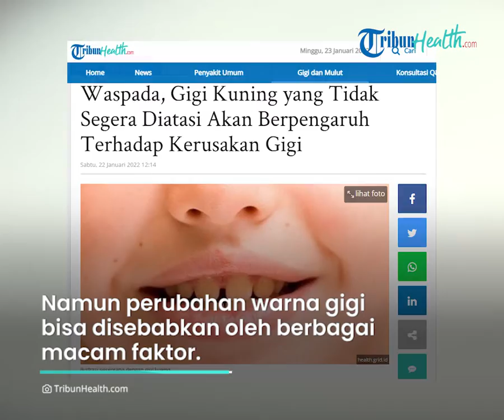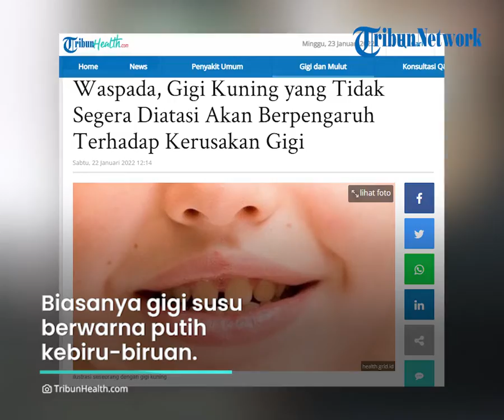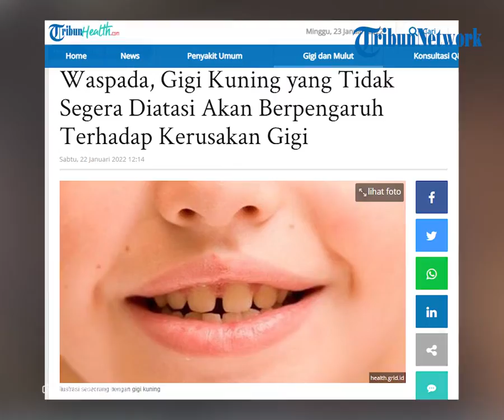Benarkah Gigi Kuning dapat Picu Kerusakan Rongga Mulut, Kenali Penyebabnya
TRIBUN-VIDEO.COM - Siapa yang tidak suka dengan minuman berkafein dan bersoda?.

Meskipun memiliki rasa yang nikmat dapat merusak gigi loh Tribunners.

Namun benarkah gigi kuning menyebabkan gigi rusak?, yuk simak penjelasannya.

Dikutip dari Tribun Health, Gigi kuning umumnya kerap dikeluhkan banyak orang.

Seiring bertambahnya usia, maka warna gigi akan bercenderung menguning dan kusam.

Namun perubahan warna gigi bisa disebabkan oleh berbagai macam faktor.

Mulai dari kebiasaan buruk seperti sering mengonsumsi minuman kopi dan teh berlebihan serta memiliki riwayat penyakit tertentu.

Warna kuning pada gigi bukan sebagai tanda adanya masalah kesehatan.

Namun gigi kuning sering terjadi karena Tribunners sering melakukan kebiasaan buruk pada gigi.

Meskipun terlihat sepele, jika tidak segera diatasi dapat merusak gigi.

Warna gigi pada setiap orang berbeda-beda tergantung dari email, dentin dan pulpa.

Biasanya gigi susu berwarna putih kebiru-biruan.

Sedangkan gigi permanen berwarna putih ke kuning-kuningan atau putih ke abu-abuan.

Perubahan warna gigi kuning akan terjadi seiring bertambahnya usia dan faktor genetik.

Gigi kuning dapat dihilangkan secara permanen dengan perawatan pemutih gigi atau bleaching.

(Tribun-Video/ Husna)

Artikel ini telah tayang di Tribunhealth.com dengan judul Waspada, Gigi Kuning yang Tidak Segera Diatasi Akan Berpengaruh Terhadap Kerusakan Gigi,